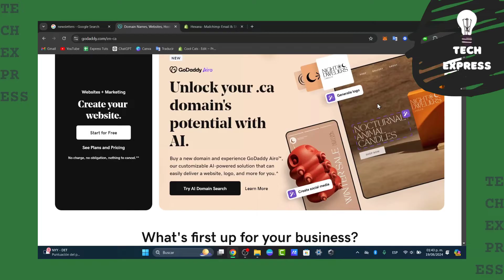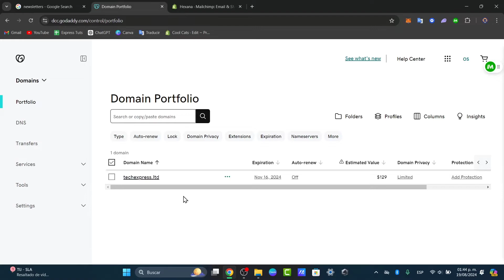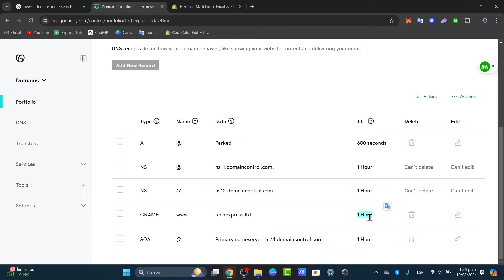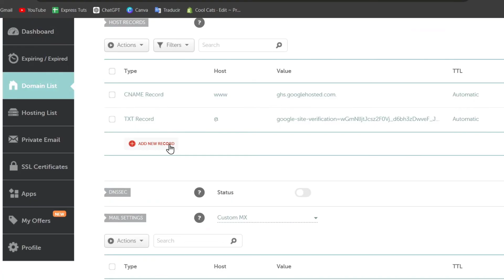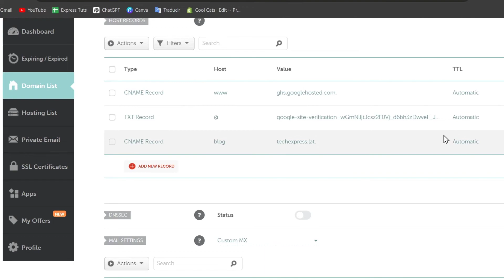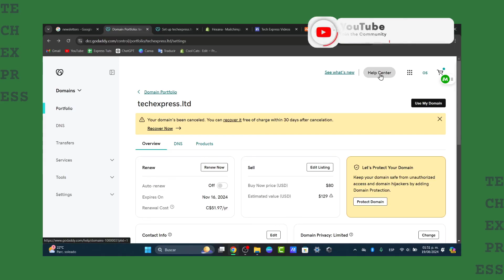How To Add Subdomain On GoDaddy 2026 | Complete Tutorial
Adding a subdomain on GoDaddy is a straightforward process that enhances your website's organization and functionality. First, log in to your GoDaddy account and navigate to the "My Products" page. Under the "Domains" section, locate the domain for which you wish to create a subdomain. Click on "DNS" to access the DNS Management page.

Here, find the "Add" button and select "CNAME" or "A" record, depending on your needs. Enter your desired subdomain name in the "Host" field and the appropriate destination in the "Points to" field. Save your changes, and your subdomain will be live shortly.